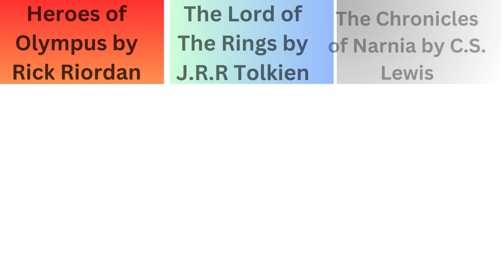Top 10 Best Book Series for Teens| Top Books| Knowledge comparison| Top 10#top10